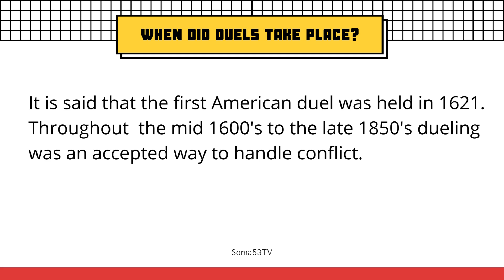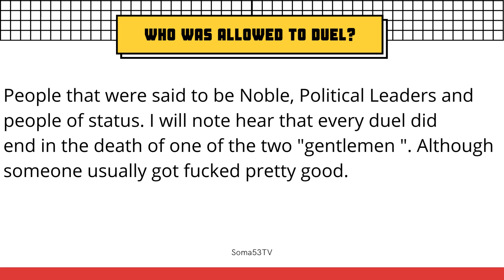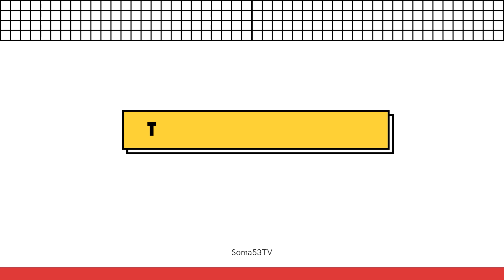COULD "DUELING" WORK IN 2022?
All about duels in 2022.